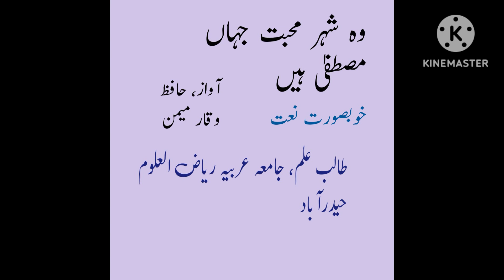wo shehr e mohabbat !! وہ شہر محبت Beautiful new naat